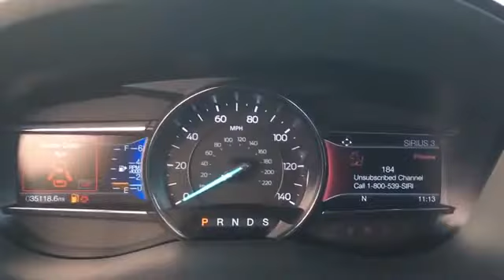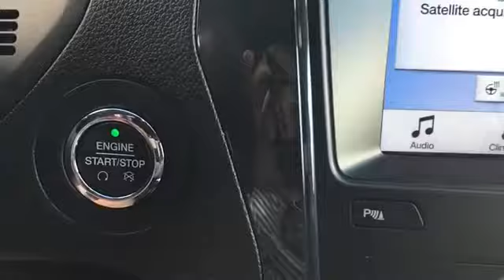Used 2018 Ford Explorer XLT 1FM5K8D82JGA24691 Grand Rapids, Wyoming, Holland, Allendale, Grandville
2018 Ford Explorer XLT 1FM5K8D82JGA24691 Video

This 2018 Ford Explorer XLT 1FM5K8D82JGA24691 is full of phenomenal features such as: